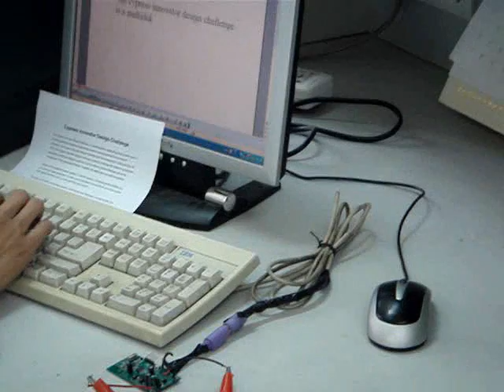Design of a Keyboard transmitter and receiver (2)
a technique that only adds a wireless transmitter on the standard keyboard and a wireless receiver on the computer can make the keyboard become a wireless keyboard